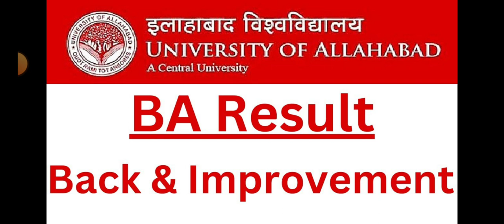BA Back & Improvement Results Released